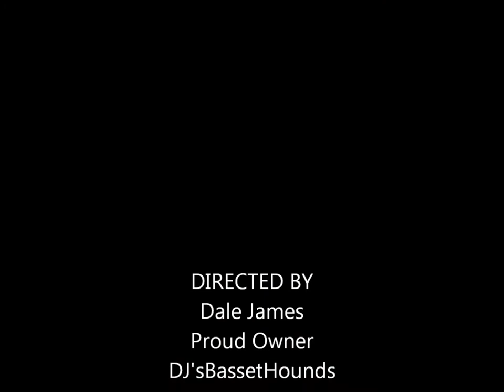My Movie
Angels first litter